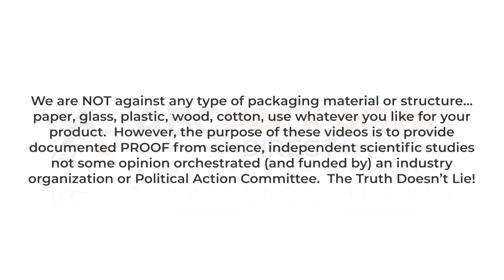The Truth About Plastic Pollution: Plastic Paradox with Award Winning Environmental Expert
In this insightful episode, we're delving deeper into 'The Plastic Paradox,' a compelling book that challenges preconceived notions about plastic. Join us as Dr. Chris, the brilliant author and dedicated scientist behind this work, shares the personal journey that led him to write this eye-opening book. His story starts with a simple, relatable experience: his children coming home with misinformation from school. As we unravel the truth, we'll discover why common beliefs about plastic degradation are not just oversimplified, but blatantly false.

This series isn't about selling a narrative; it's about revealing hard scientific facts that demand our attention. We're here to educate, discuss, and transform the way we think about packaging and sustainability.